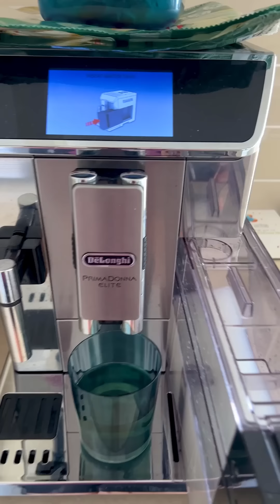When Life Gives you Lemons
Jashan and Cassandra's pranks compilation.